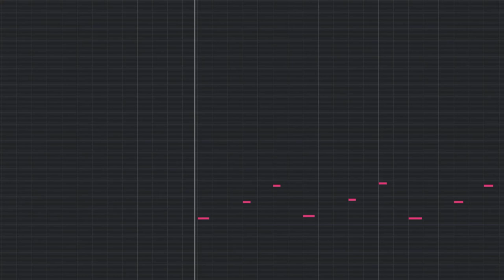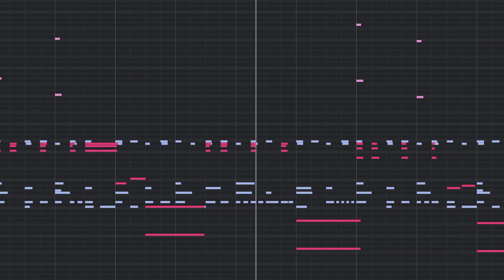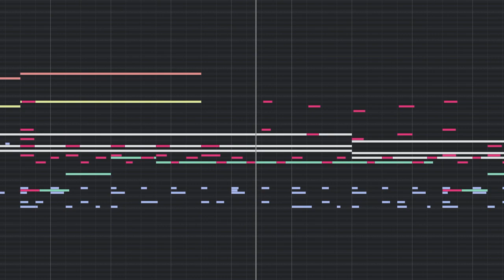in a blizzard